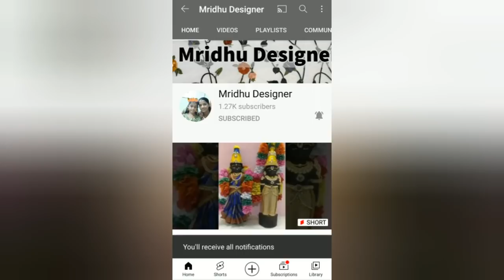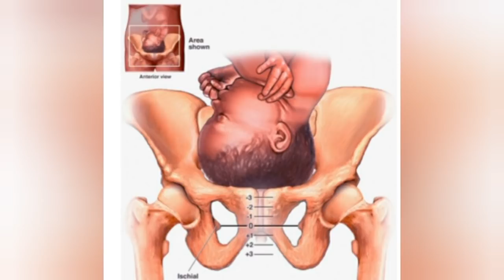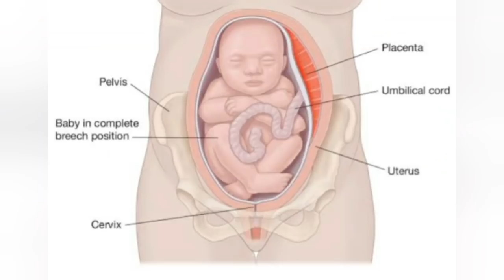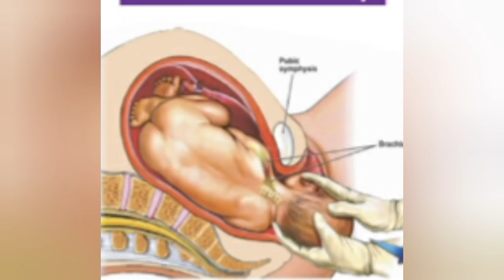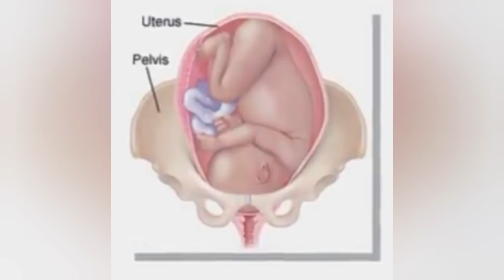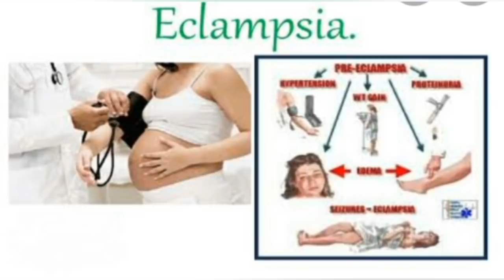இந்த அறிகுறிகள் இருந்தால் சிசேரியன் நிச்சயம் - கர்பிணிகள் தவிர்க்காமல் பார்க்கவேண்டிய வீடியோ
அன்பு சகோதிரிகளுக்கு,